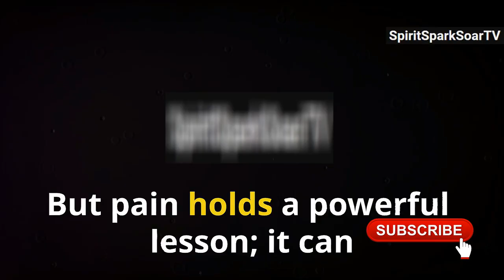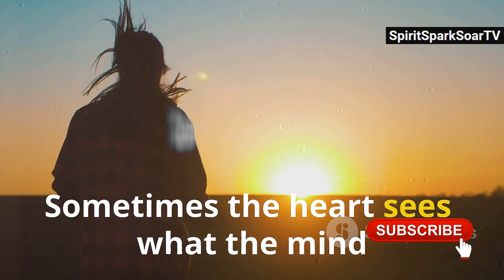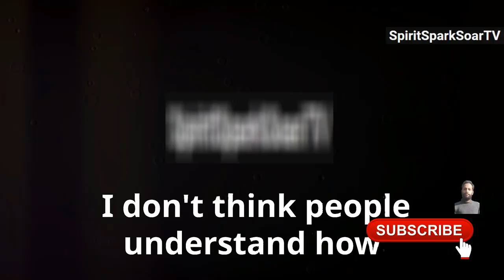Kevin Gates: Don't judge people.| Kevin Gates' Motivational Advice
OUTLINE:

00:00:00 Lessons Learned from Life's Challenges
00:00:23 The Power of Pain
00:00:45 Experience as the Greatest Teacher
00:01:04 Rising from the Ashes
00:01:25 The Journey to Inner Peace
00:01:45 Listening to Your Heart
00:02:01 Self-Accountability and Happiness
00:02:22 Harnessing the Power of Energy
00:02:39 Learning to Love Yourself
00:02:55 The Art of Protecting Your Energy
00:03:14 Embracing Vulnerability
00:03:30 The Importance of Solitude
00:03:50 Living Authentically
00:04:08 Your Journey to Greatness

Here's what you'll discover:

How to turn life's struggles into powerful lessons.
Why self-accountability is the key to unlocking your potential. ️
How to listen to your inner voice and ditch the negativity.
Strategies to protect your energy and surround yourself with positivity. ✨
Practical tips to find your purpose and break free from self-doubt.
Why comparison is a joy-killer and how to celebrate your journey.
How to prioritize peace and master your mornings for a happier you.

Unlocking Your True Potential: Lessons Learned from Life's Challenges

Discover how to unlock your true potential even in the face of life's toughest challenges in our latest video. From understanding the transformative power of pain to learning how to rise after a fall, this video delves deep into the secrets of enduring life's unpredictability and using your experiences as stepping stones to greater wisdom and strength. Find out how to embrace your vulnerability, protect your energy, and make choices that reflect your deepest values. Plus, learn the importance of finding stillness and peace amidst chaos, and how solitude can help you recharge and gain clarity. Whether you're facing personal struggles or just seeking ways to grow, this video will guide you in embracing the warrior within and navigating life's ups and downs with courage and resilience.